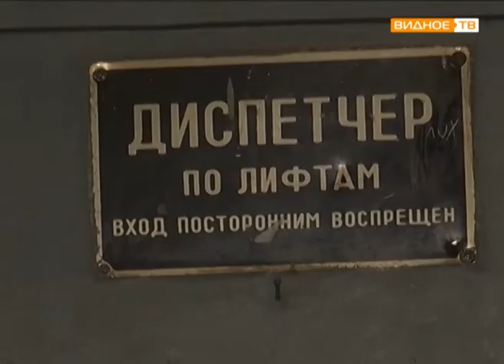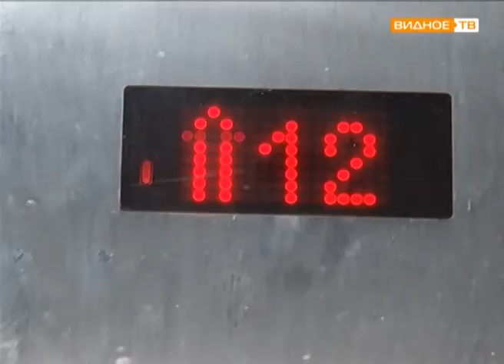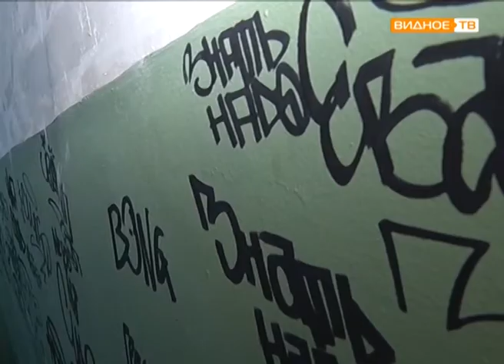"Дом начинается с подъезда" - уют своими руками